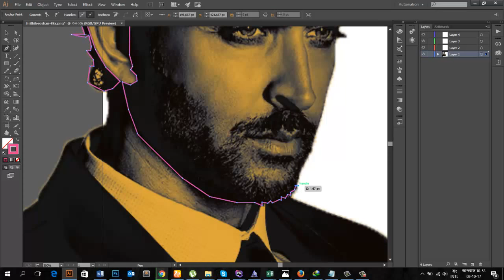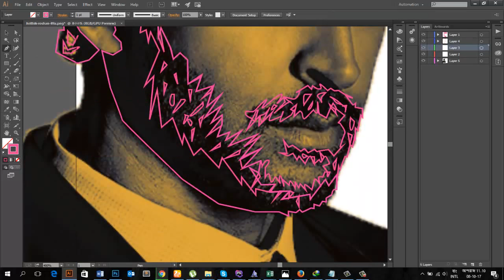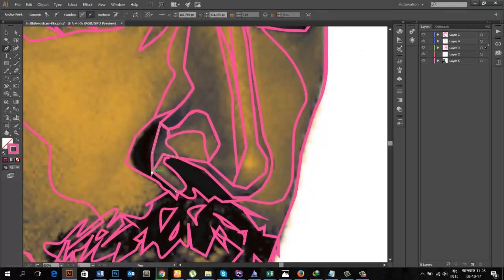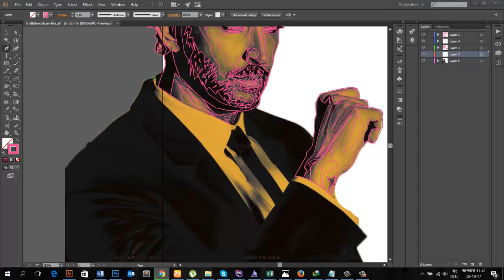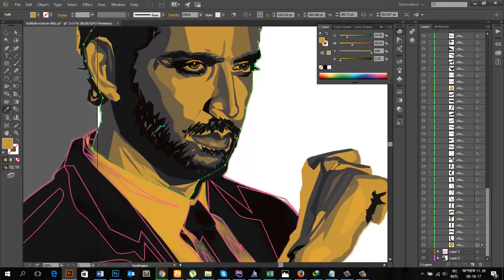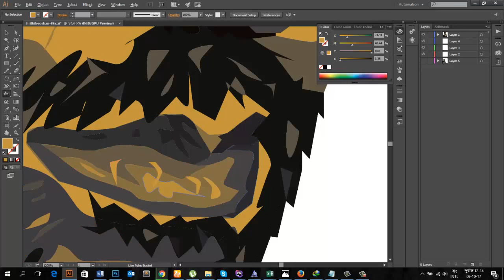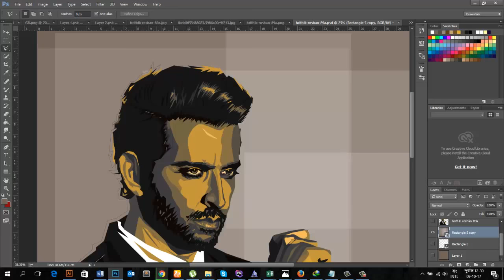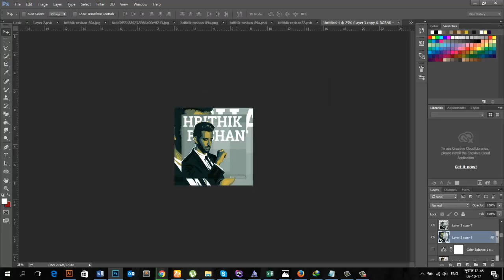Bollywood Star Tutorial Vector Portraits - it's cool man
Video is a video tutorial on how to create a vector , flat , retro , and others ,
please watch from beginning to end , you will see step by step ,
follow as in the video above , for maximum results , please repeat many times ,